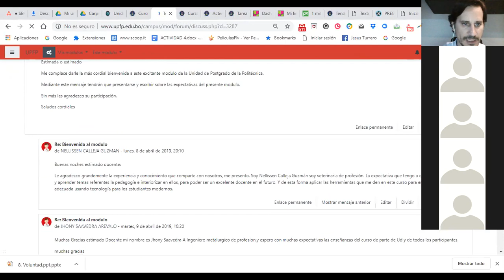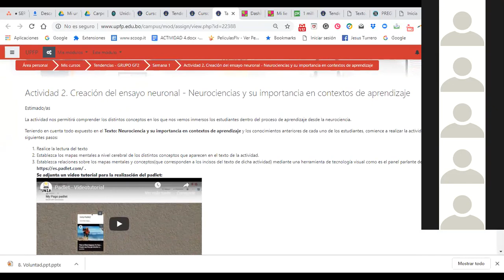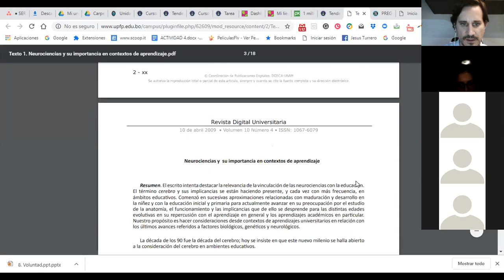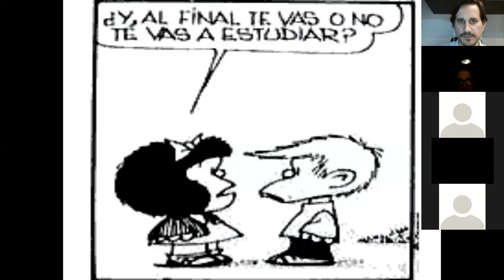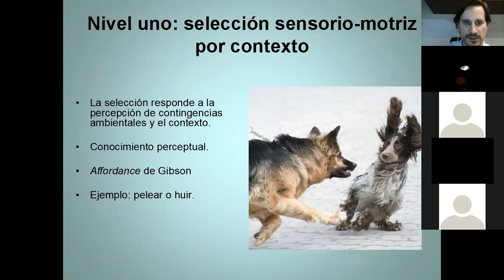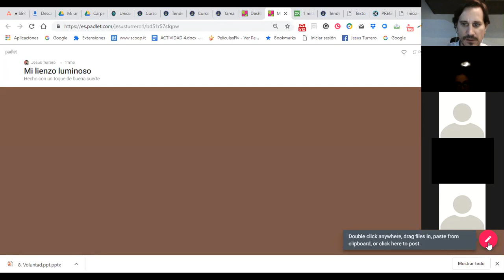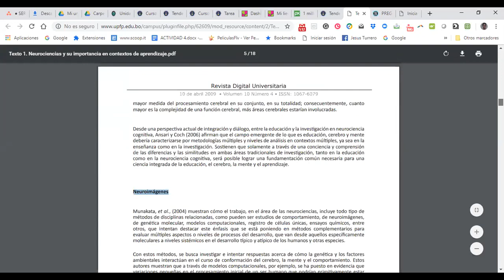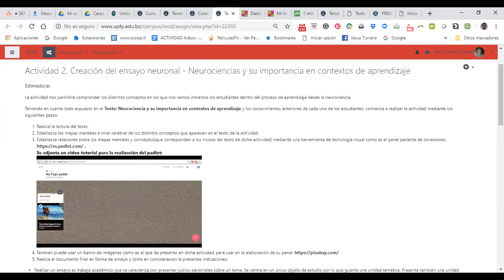Parte I Videoconferencia Semana 1 Tendencias Educactivas Comtemporaneas, la Neurociencia del Apren